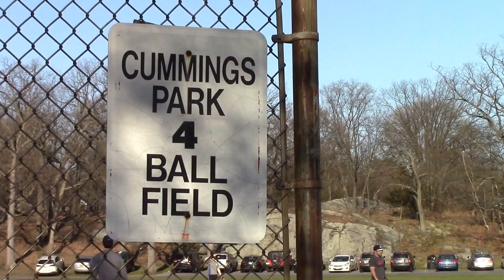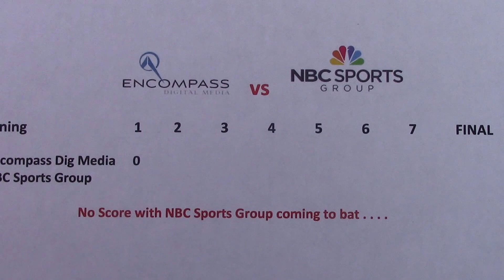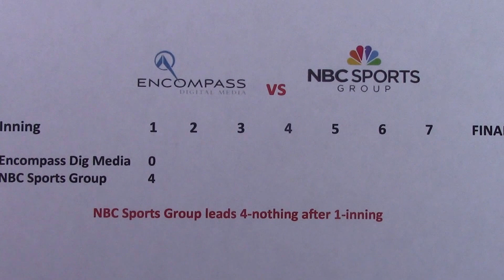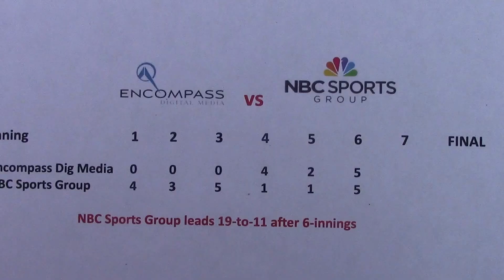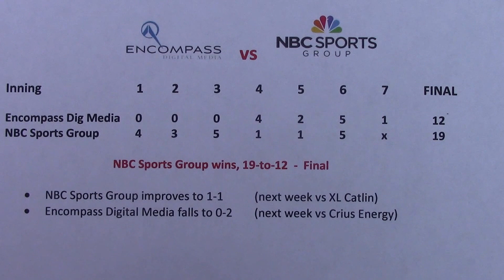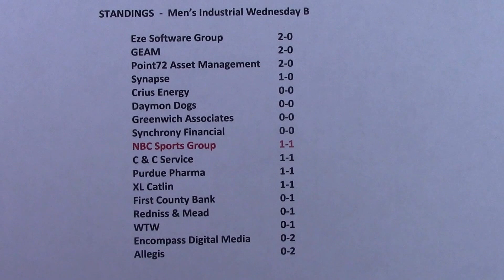Encompass Digital Media vs NBC Sports Group - Men's Softball Game Video - April 20, 2016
Encompass Digital Media vs NBC Sports Group
Men's Spring Softball League
Video Highlights
Wednesday Industrial B League
Cummings Park  -  Field 4
Stamford, Connecticut